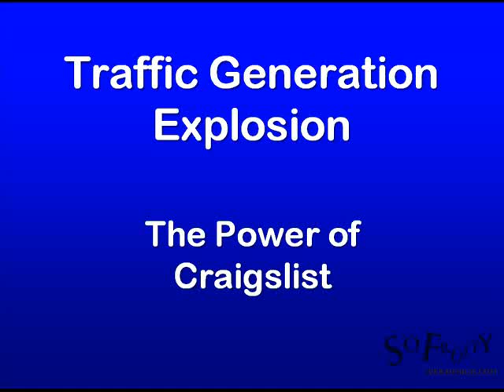The Power of Craigslist - So Fruity Web Design Bolton Video Series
Part of the video series released by So Fruity Web Design Bolton to help local businesses promote their websites online and achieve their full potential.